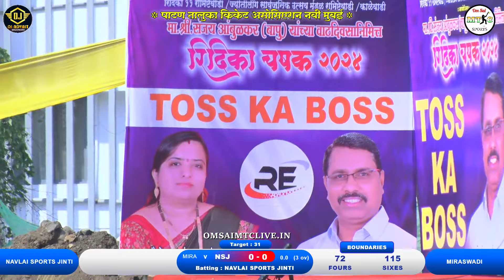NAVLAI SPORTS JINTI Vs MIRASWADI | रिदिका चषक २०२४